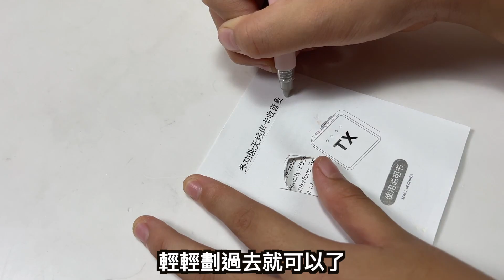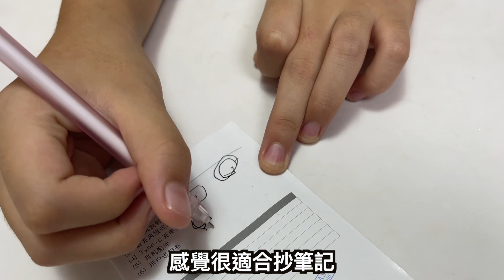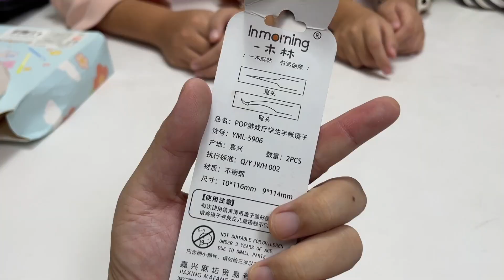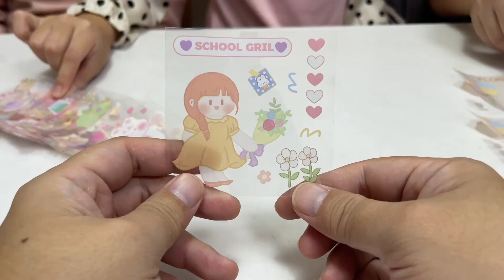手帳盲包工具，刀子，夾子，跟 黏貼工具。超實用開箱即可提升製作手賬的質感！SunnyYummy TV！